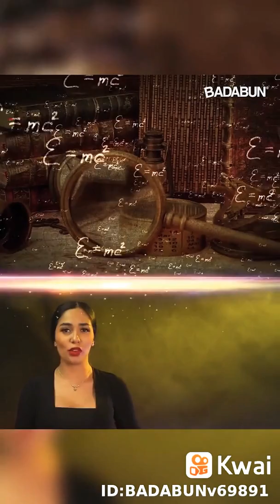vídeos graciosos yoyo ESCALOFRIANTES PREDICCIONES PARA LOS PROXIMOS AÑOS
BADABUN:- @paocastillooficial